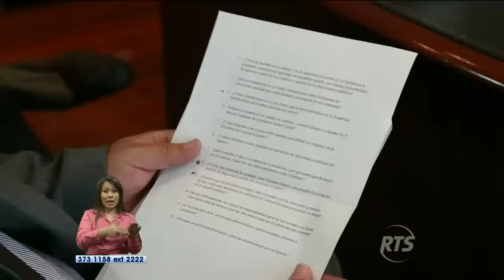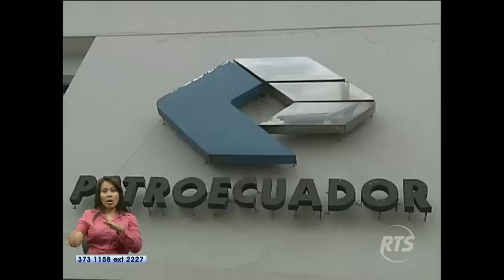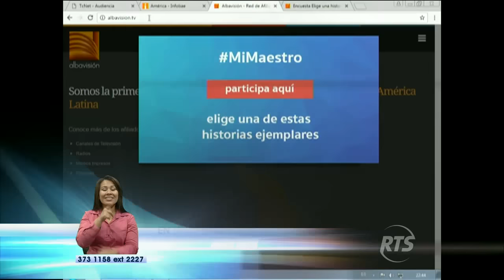La Noticia Estelar: Programa del 4 de octubre 2016